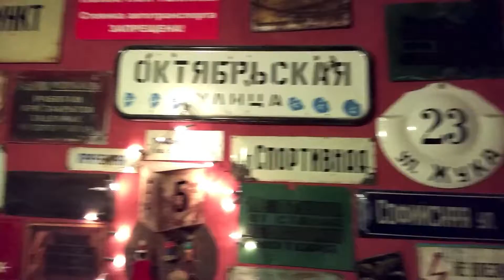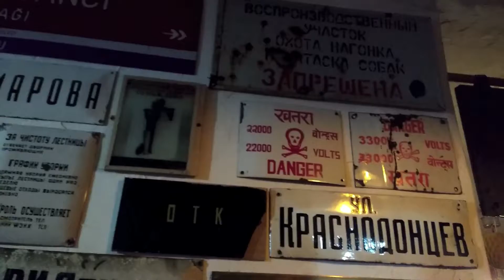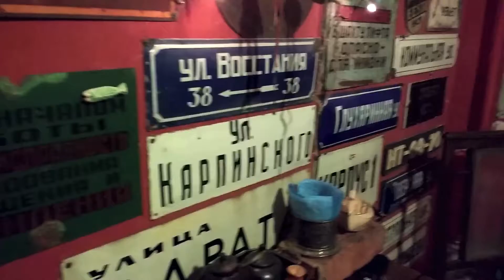Москва, март 2018. В гостях у Планетян